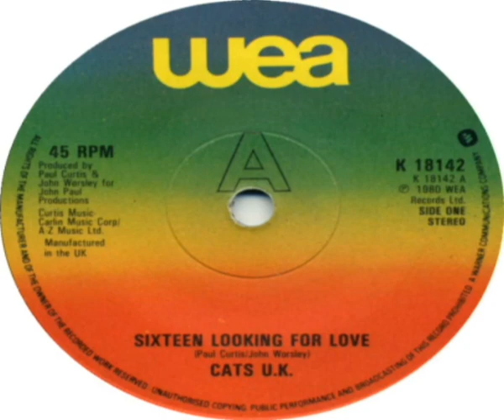Cats U K Sixteen Looking For Love 1980